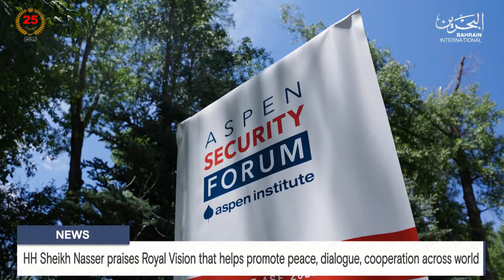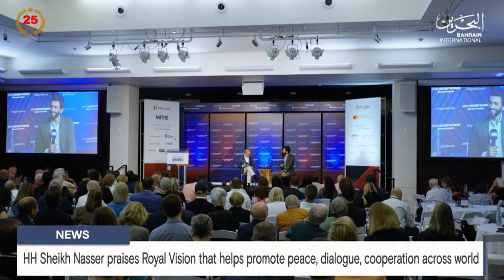BAHRAIN NEWS CENTER : ENGLISH NEWS 20-07-2024